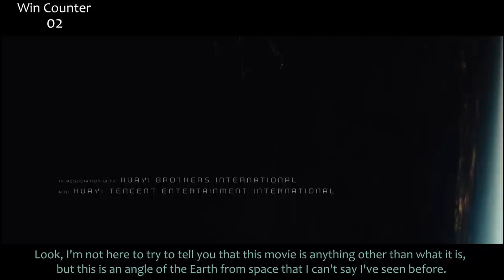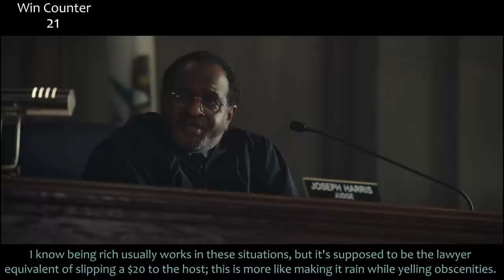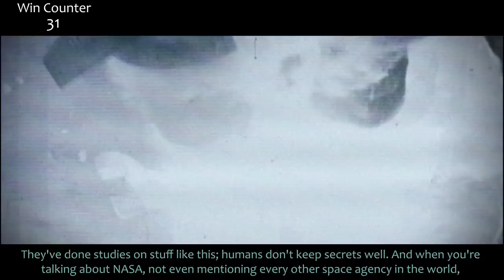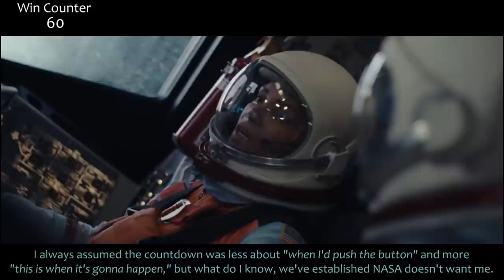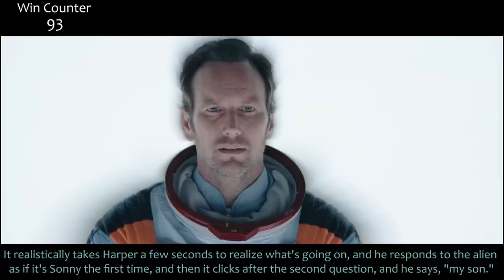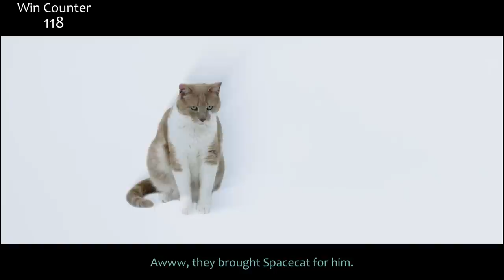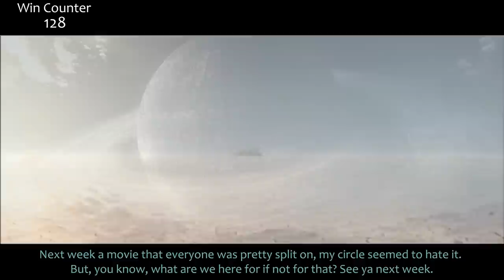Everything GREAT About Moonfall!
Moonfall! A silly little $150m Roland Emmerich movie where Halle Berry and Patrick Wilson save Earth from the moon…fall…or do they? You'll have to find out. Here's everything right with Moonfall!